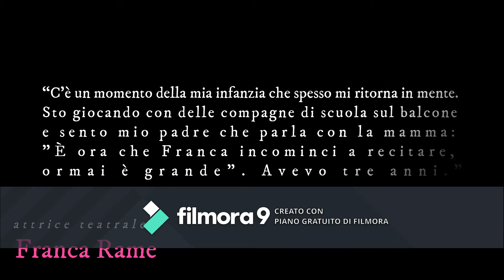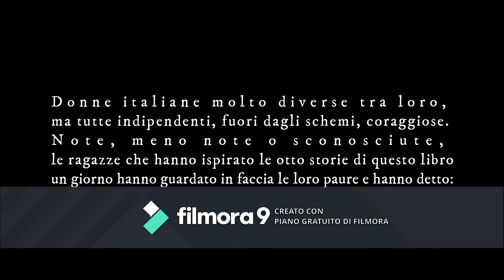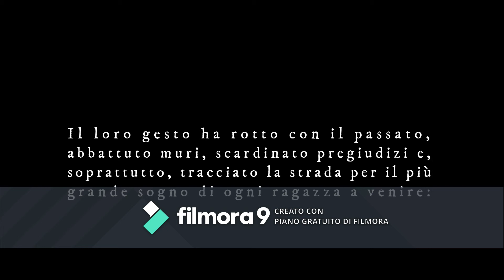DESIO NOI, RAGAZZE SENZA PAURA LOSCIALE CAMILLA, SALA SOFIA 3^A SCUOLA MEDIA PERTINI